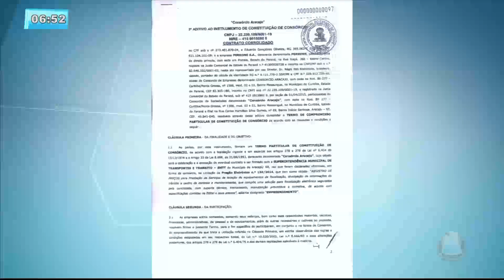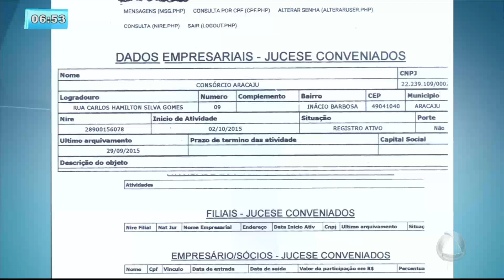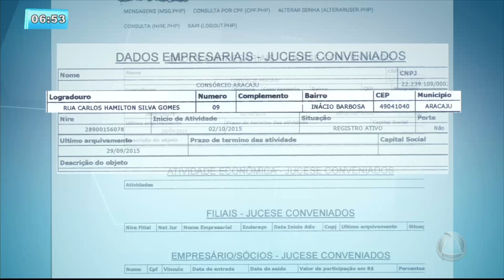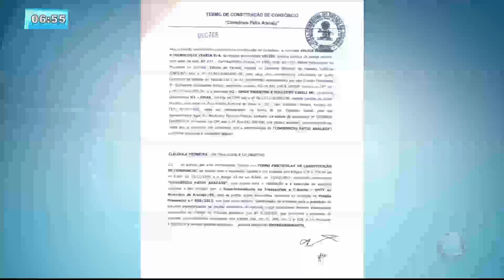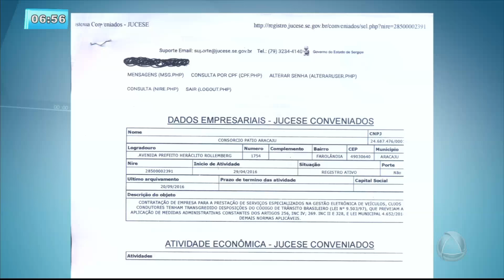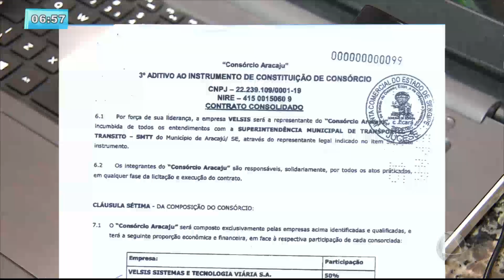Empresas do Consórcio Aracaju na SMTT já foram denunciadas em possível esquema de multas - BGM